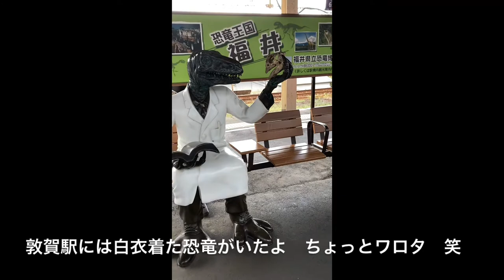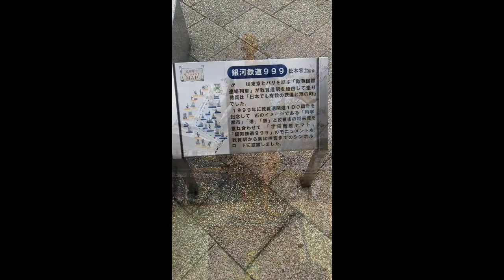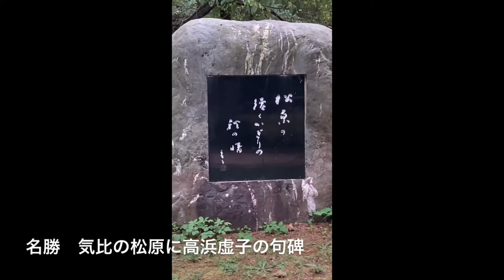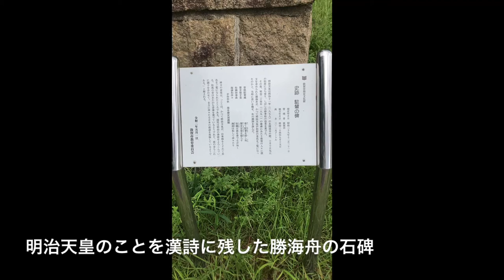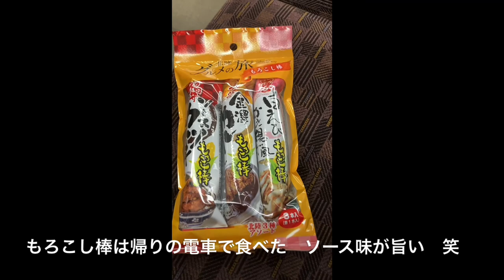【福井】銀河鉄道￼￼￼777のモニュメントに遭遇 [Fukui] A journey of the heart: The road to Tsuruga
鉄郎を鉄道と打ってしまっている・・
修正がめんどくさいのでそのままにしておこうと思う　必殺気づかないフリ　笑

電車の動画多めです